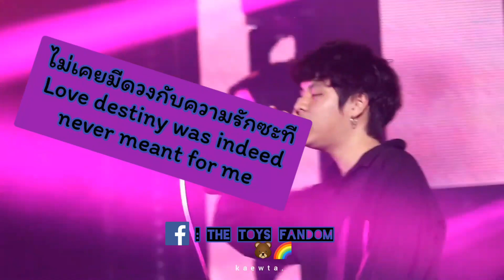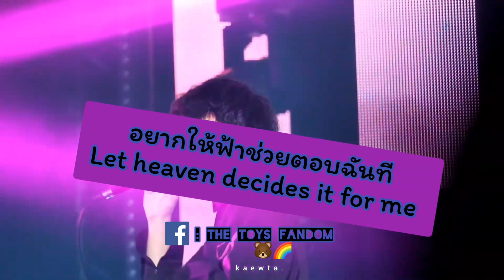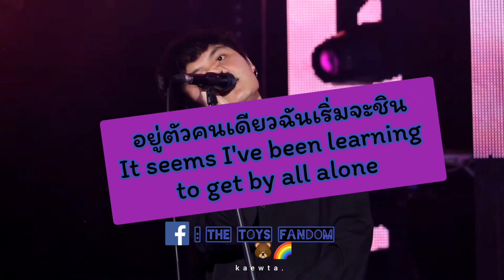Bad Luck - LIVE COVER BY The TOYS @ CAT EXPO 7 22/11/2020 [Cr. อารีย์ แก้วตา]